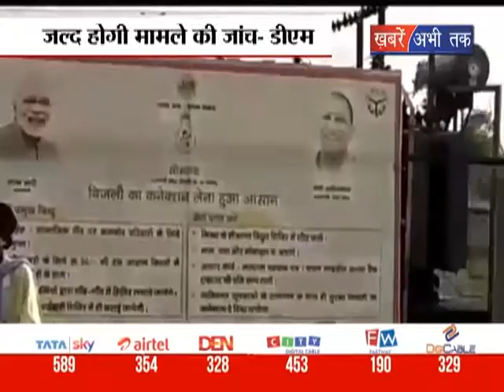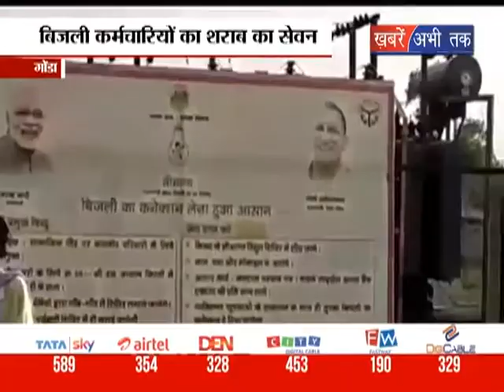शराब पीने के बाद लगाए ठुमके || Khabrain Abhi Tak Live